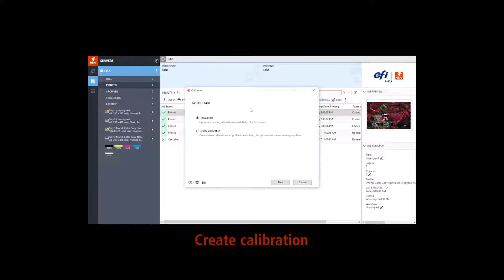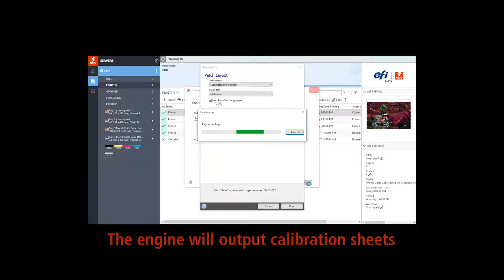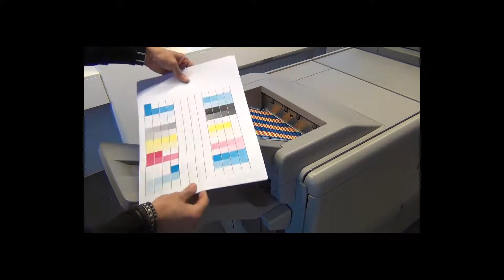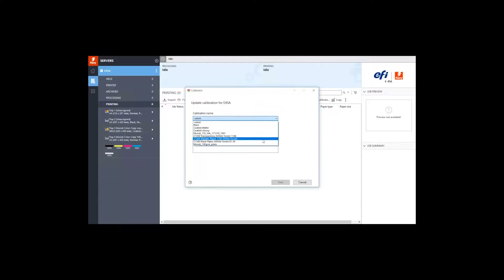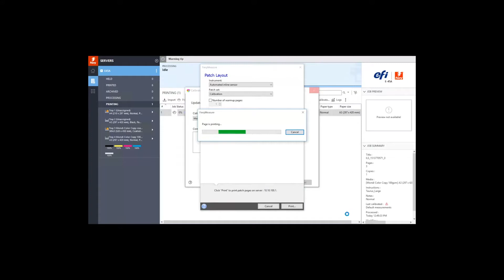Pro C7200 - Simple Calibration